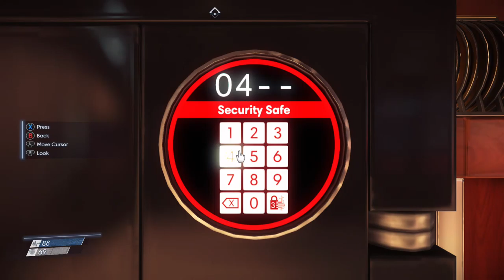Eat. Prey. Love - A sudden Prey 2017 Playthrough part 2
I made sure my mic was working from the get go this time! Also I find out more of the game's lore and also kinda meander around and get sidetracked by extra rooms but that's fine since I have a wrench, a shotgun, and chuckster powers to get me through all these aliens. Also I actually diversify my neuromods a bit but don't you worry soon enough I will get Leverage II.   I don't know if I'll have a set time for these streams soon enough but I'll be streaming at